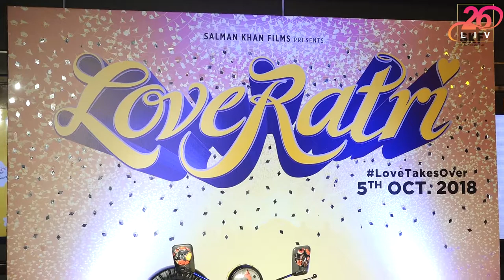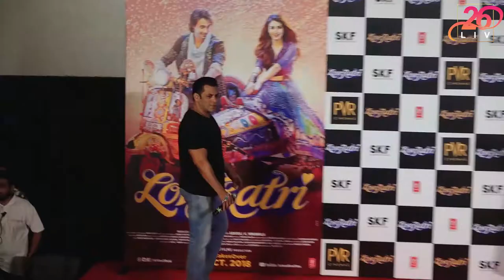Trailer Launch Of Film LoveRatri Part-1